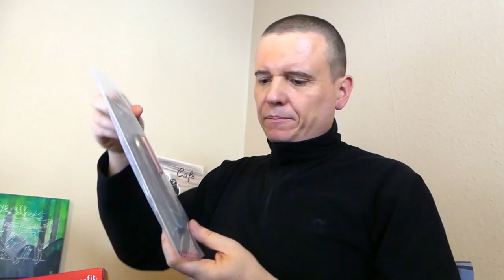Weihnachten 2017 Giveaway: Adventskalender 3. Dezember | EDC Gear LED Tools